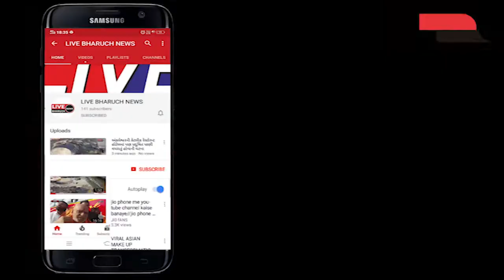ખેડૂત વિરોધી કાયદા વિરોધમાં અંકલેશ્વરની પ્રતિન ચોકડી પર ઈશ્વર પટેલના પૂતળા દહન કરતાં કાર્યકરોની અટક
Live Bharuch News 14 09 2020/ ખેડૂત વિરોધી કાયદાના વિરોધમાં અંકલેશ્વરની પ્રતિન ચોકડી પર ઈશ્વર પટેલના પૂતળા દહન કરતાં કાર્યકરોની અટક